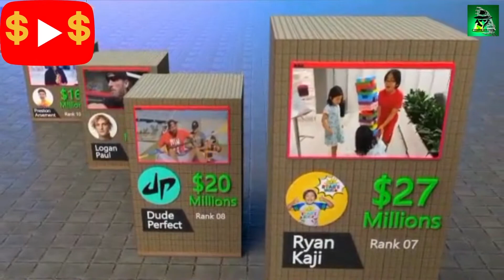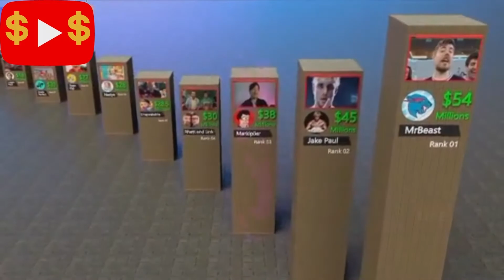The Highest Paid Youtubers In 2021!!!👽☠👻🤖😵😎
Sharing the list of the Highest Paid Youtubers in 2021!